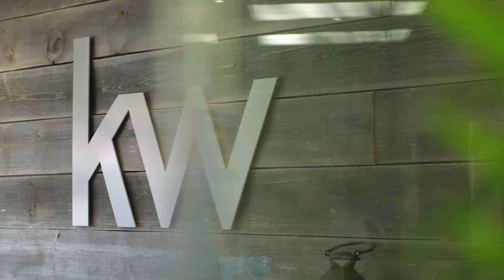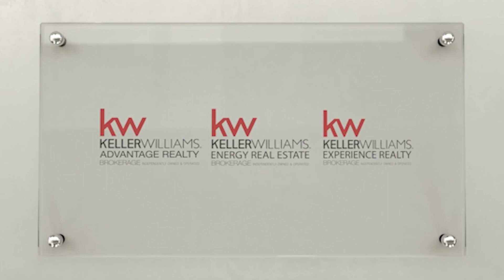Keller Williams Advantage Agent Spotlight featuring Nicole Hannigan-Daley 💯